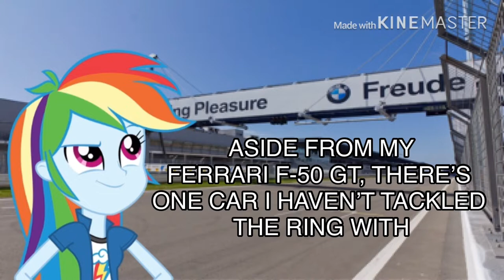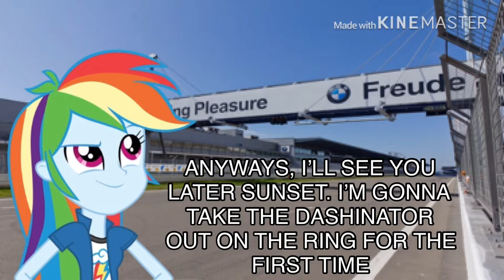Forza 7: Rainbow Dash Returns to the Nurburgring IN HER BUGATTI SS (Forza 2020 Season)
Rainbow Dash of Equestria Motorsports returns to the Nurburgring for another lap. This time she races her prized possession that she got back in Horizon 1. The Bugatti Veyron SS

1.  Foul language
2.  Spam
3.  Bullying to other individuals
4.  Racism and sexism. (No sex jokes)